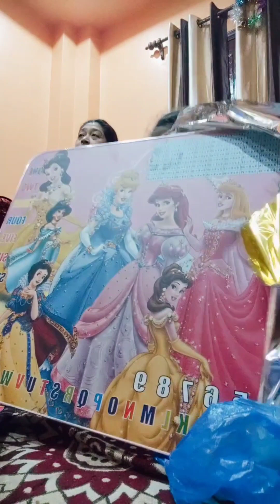মামমাম এর জন্মদিনের গিফটগুলো unboxing করলাম